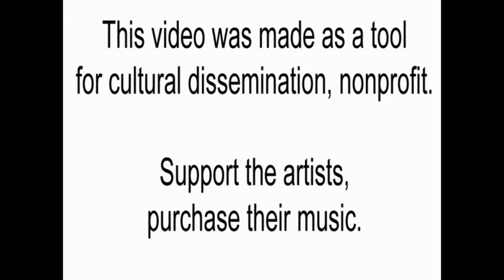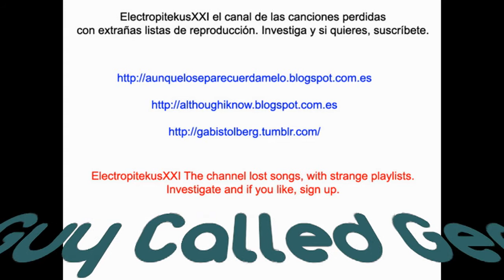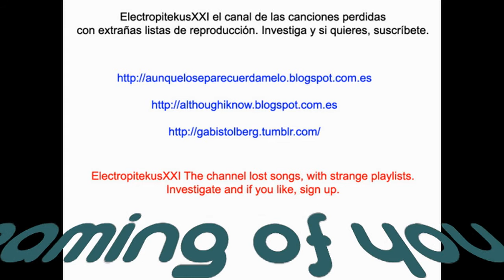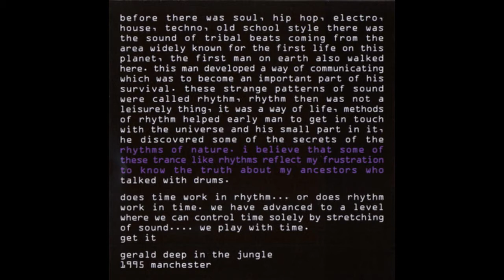A Guy Called Gerald - Dreaming of you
Dreaming of you es la séptima pista de Black Secret Technology, el álbum de A Guy Called Gerald, que es el nº 55 de la lista de los 150 mejores CDs internacionales de los 90, según la lista editada por la revista ROCKDELUX en 2000.

"Rompe la cuadrícula, desoye consejos y sigue adelante, que no te vas a cruzar con nadie y nadie te va a seguir". Éstas debieron ser las últimas palabras que oyó Gerald Simpson en su mente minutos antes de decidir juntar los trece cortes que iban a dar forma a la primera Biblia del jungle y, con la perspectiva, del drum'n'bass. También la obra maestra más tímida, modesta y menos citada de un género tan dado a adorar sólo al que muestre una megalomanía más titánica.

Planeador, cosquilleante, fantástico y ensoñador, tan comedido como avezado, "Black Secret Technology" es de esos discos que años después vuelven para susurrarte al oído: "Ya te lo decía yo". Porque sin cargar las tintas de profundidad soul ni apuntarse al tan extendido truco del clasicismo orquestal, A Guy Called Gerald supo abrir las puertas y amueblar el espacio a su gusto. Buscando el pulso a la naturaleza y la sensualidad de la pura existencia, Simpson dio con las percusiones tribales a que se refería en el místico texto de la contraportada y con la voz que lleva "The Nile" a la puerta de la casa de Björk. La capacidad para deslumbrar y emocionar al mismo tiempo está al alcance de muy pocos, y aquí Gerald se situó a la altura de los más grandes de Detroit. Con otro lenguaje, pero en su misma dimensión. En el corazón del ritmo. NANDO CRUZ